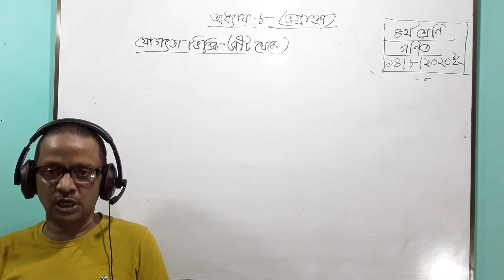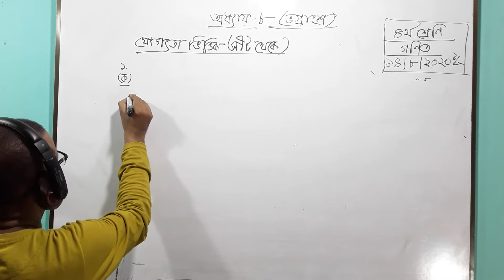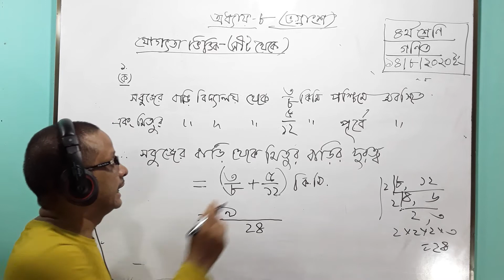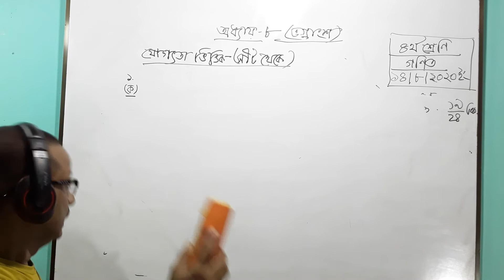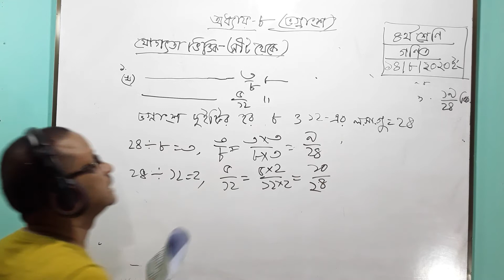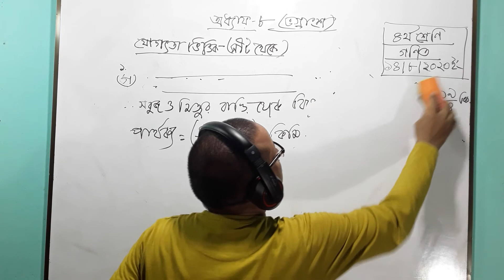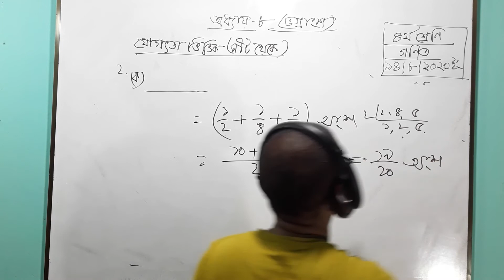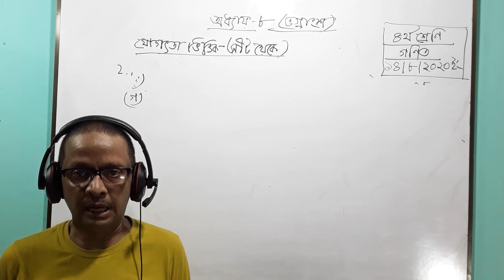৪র্থ শ্রেণি, বিষয় গণিত, অধ্যায় ৮ ভগ্নাংশ যোগ্যতাভিত্তিক , তারিখ: ১৪- ০৮- ২০২০ইং